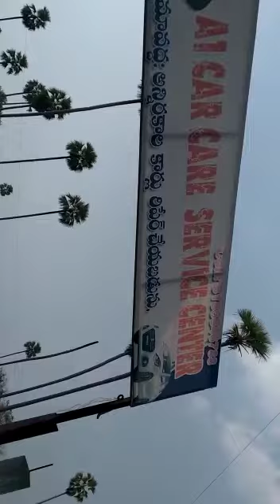5W30 ENGINE OIL VIDE 3